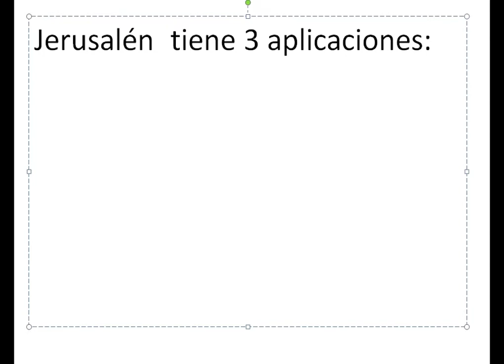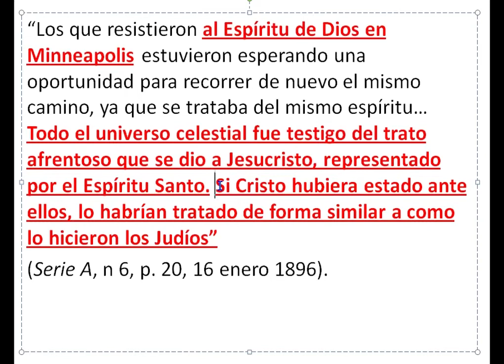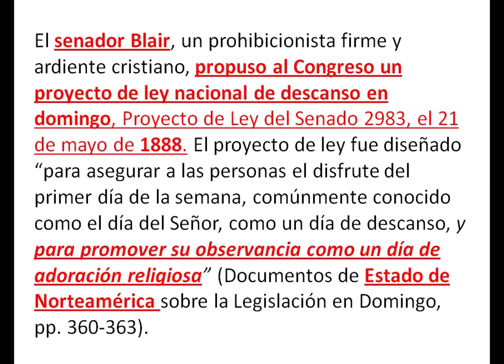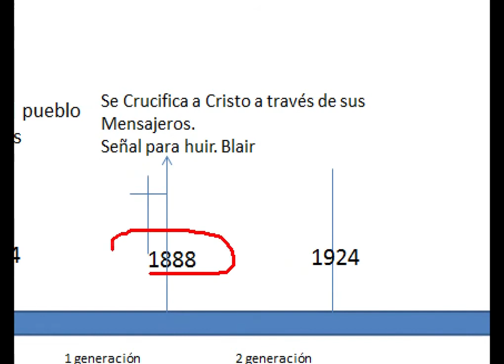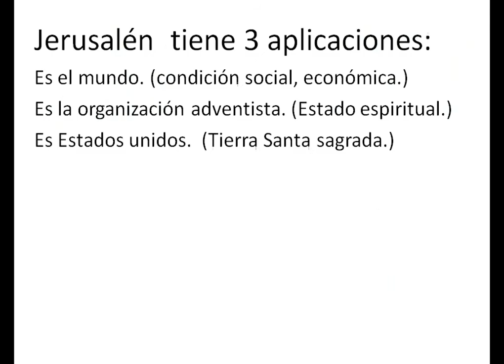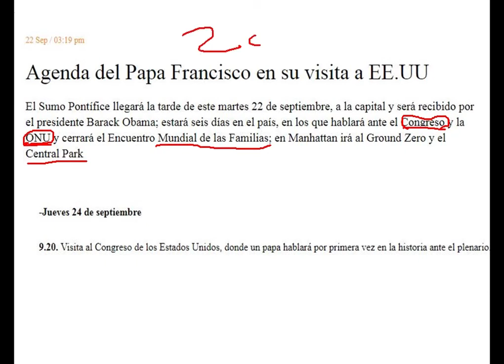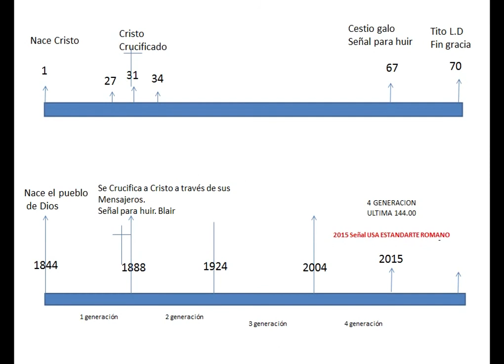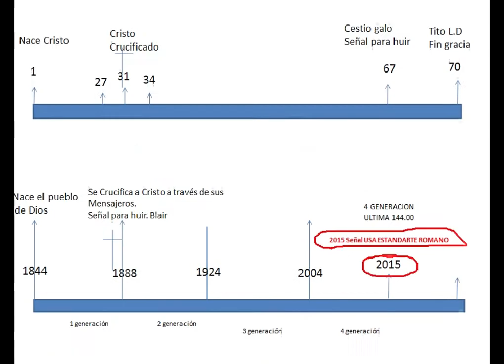58. Estudio del Conflicto de los siglos cap. 1 - Parte 5 Estandartes Romanos.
Estandartes de roma en 2015
cualquier duda o consulta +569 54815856